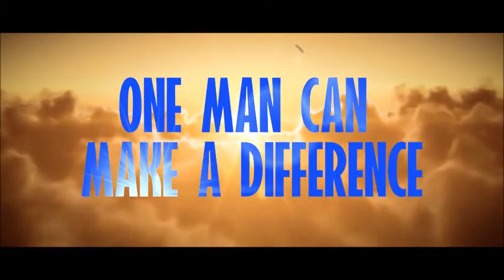Heavyweight Dave Allen Interview "I never thought I'd ever box again!"